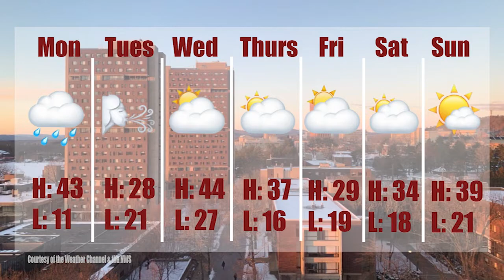Wire News Round Up - 3.1.21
In this week's episode of Wire News Round Up: Massachusetts enters news phase of its reopening plan, the university's first "Pondfire", in-person dining on campus, and the weather.

Editor: Nicole Biagioni
Anchors: Nicole Biagioni, Rebecca Duffy, Brie Bristol